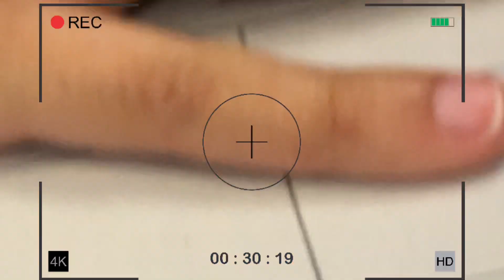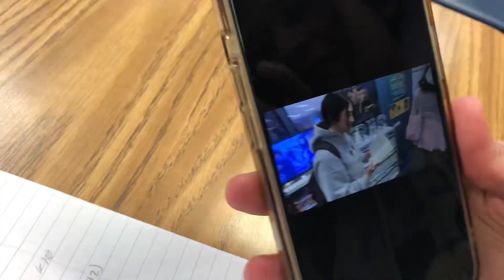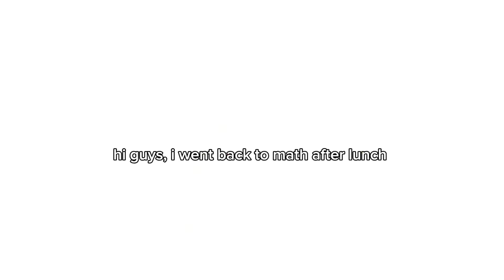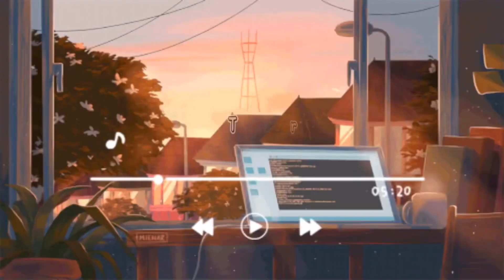REALISTIC DAY IN A LIFE | (Friends, Lots of homework, and more)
Hope everyone enjoys todays video, i’m going to be posting once a week maybe more if i can do it. love u guys ❤️